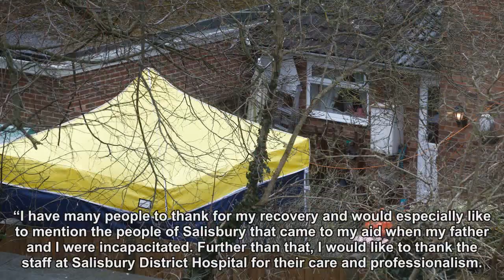Yulia Skripal says her 'strength is growing daily' in first statement since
Yulia Skripal has confirmed that she is recovering in hospital and her “strength is growing daily” in her first statement since the Salisbury attack.